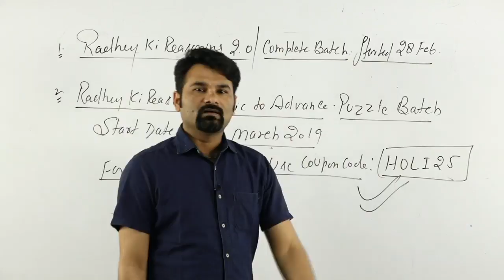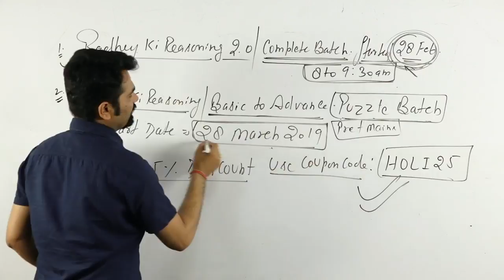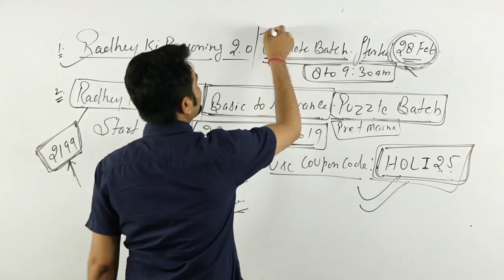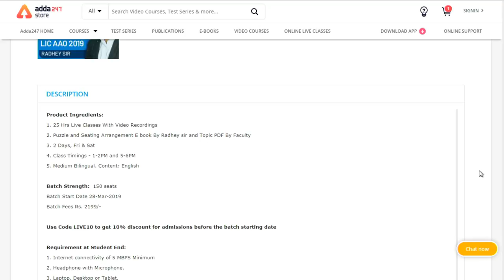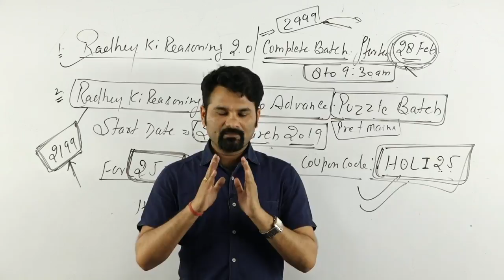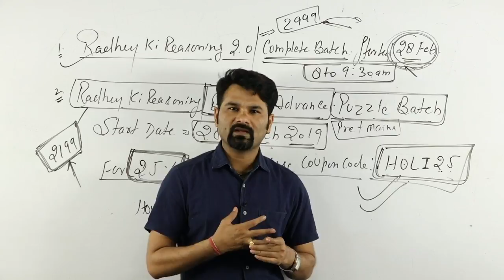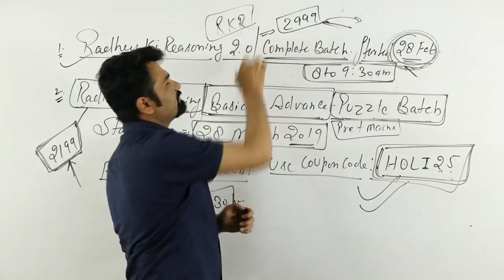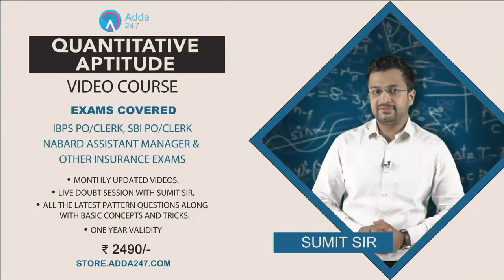Radhey ki Reasoning Complete Advance Puzzle and Seating Arrangement Batch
TO JOIN Radhey ki Reasoning Complete Advance Puzzle and Seating Arrangement Batch For SBI PO/LIC AAO 2019 By Radhey sir Call

GET ALL LIVE CLASSES BY INDIA’s PREMIUM ONLINE LEARNING BRAND:

1. SBI PO / Clerk : English Booster Class ⇒
2. SBI PO 2019 : Reasoning Booster Class ⇒
3. SBI 2019 : Be a Banking Master (BBM) Class ⇒
4. SBI PO & Clerk : Aim SBI Super D.I. Booster Class ⇒
5. SBI / IBPS PO / Clerk-2019 : Reasoning 2.0 Booster Class ⇒
6. SBI PO / Clerk 2019 : English Zero Se Hero Booster Class ⇒
7. SBI & Other Bank Exams : New Pattern Data Interpretation Batch ⇒
8. PNB Exam 2019 : Crash Course Booster Class ⇒
9. RRB NTPC Batch : RRB NTPC Class ⇒
10. Computer Science : RRB JE CBT-2 Booster Class ⇒
ADDA247 SUBSCRIPTION ADVANTAGES:

1. One Subscription, Get unrestricted access
2. Learn Any Time, Anywhere from your favourite teacher
3. Catch Anytime Real time interaction with faculty member
4. Clear all doubts in any live class
5. 1 Batch, Limited students seats Download the videos & watch offline

8:00 AM - Current Affairs & The Hindu by Kush Sir
9:00 AM - The Hindu Editorial by Ritu/Nimisha Ma’am
10:00 AM - SBI/IBPS English by Nimisha/Anchal Ma’am
11:00 AM - SBI/IBPS Mathematics by Ashish /Amit Sir

12:00 PM - SBI/IBPS Reasoning by Sachin Sir
1:00 PM - LIC English by Saurabh Sir /Nimisha Ma’am
2:00 PM - LIC Reasoning by Sachin Sir
3:00 PM - LIC Math’s by Amit Sir

5:00 PM – Teasers
6:00 PM - Banking Bytes
7:00 PM - Newsmakers